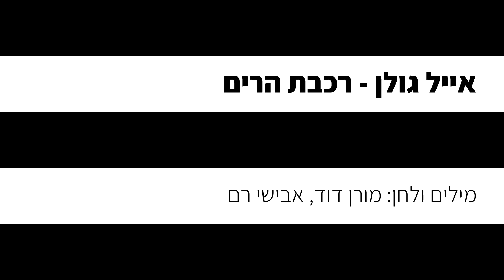אייל גולן - רכבת הרים (גרסת בנות - קריוקי פסנתר)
אנחנו יצרנו עבורכם גרסה אקוסטית של קריוקי פסנתר אינסטרומנטלי  לשיר "רכבת הרים" של אייל גולן, עכשיו אתם יכולים לשיר את השיר בצורה קלה ונוחה!

✘קרדיטים
מילים ולחן: מורן דוד, אבישי רם

✘מילים✘
מאמי מה קרה לי עכשיו את חסרה לי
חשבתי שגמרנו מזמן אני לא יודע
איך אחרי חודשיים מצאת אותי בינתיים
הלב שלי גם ככה ישן

אני לא יודע שום דבר
אנ'לא  יודע שום דבר

והימים עוברים לי לאט
ומי אני בכלל אם לא את
בלילה בשמיכה בבוקר בזריחה
הלב שלי רכבת הרים
בעיר הזאת בין כל השבורים
אני מקום ראשון אנ'לא הולך לישון הלילה

מאמי זה כואב שנים אני סוחב
אותך איתי לכל מקום אני לא יודע
אם את מאושרת עכשיו כשאת חוזרת
אליו הביתה בסוף יום